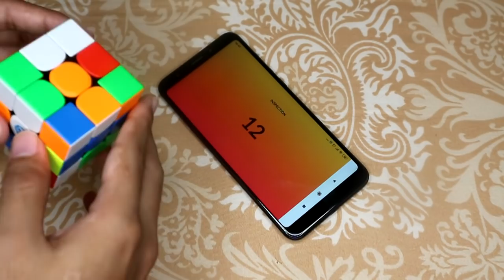thairubik 495 : สอนวิธีแก้โจทย์รูบิค 3.47 วิ ของสถิติโลก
สอนวิธีแก้โจทย์รูบิค 3.47 วินาที ของสถิติโลก

โจทย์ 3.47 วิ : F U2 L2 B2 F' U L2 U R2 D2 L' B L2 B' R2 U2